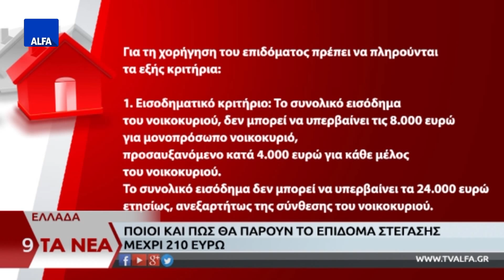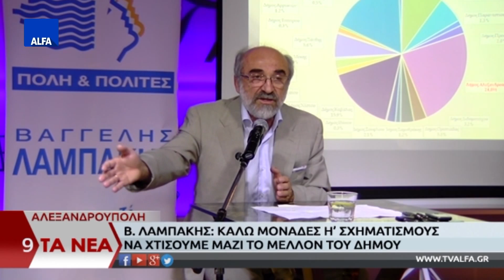ΚΕΝΤΡΙΚΟ ΔΕΛΤΙΟ 24 06 2018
Στο κεντρικό δελτίο ειδήσεων της ALFA Τηλεόρασης με την Κυριακή Μπασκάκη. Επίδομα στέγασης: Ποιοι είναι οι δικαιούχοι και ποια τα κριτήρια. Μέχρι τις 3 Ιουλίου οι αιτήσεις για τους παιδικούς σταθμούς μέσω ΕΣΠΑ. Δήμαρχος Αλεξανδρούπολης: μίλησε για το έργο του και όλα όσα δρομολογούνται και κάλεσε τους πολίτες να χτίσουν μαζί το μέλλον του δήμου. "Καλό καλοκαίρι" από το 1ο πειραματικό σχολείο με χαμόγελα και συγκίνηση.